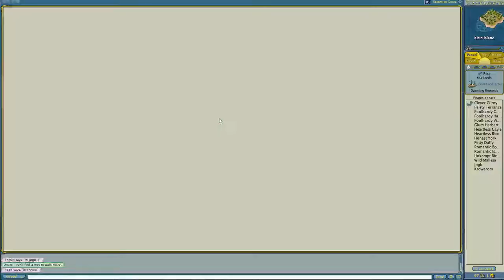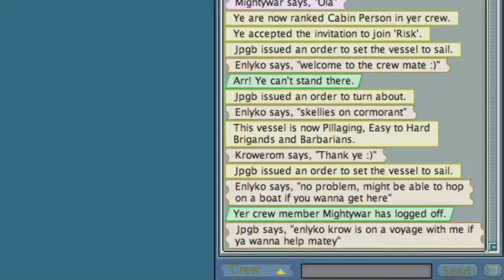JP, Pirate Captain. Puzzle Pirates Episode 1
Just a bit of fun that JP and I had on Puzzle Pirates..  Please don't hate on the pronunciation, I'm old and English is my native language.. JP is not, and has only been learning English in school for this last school year.